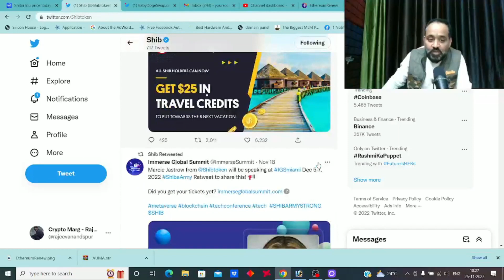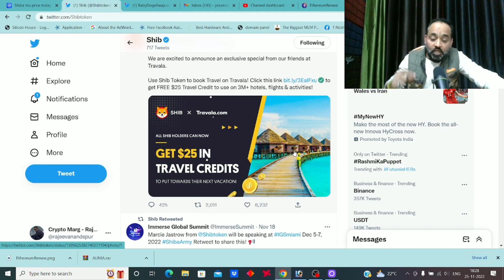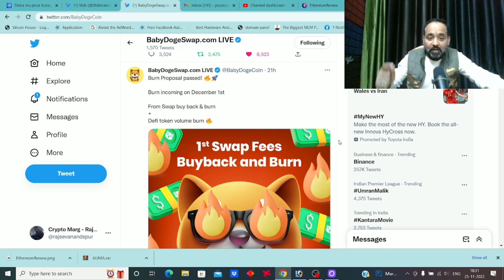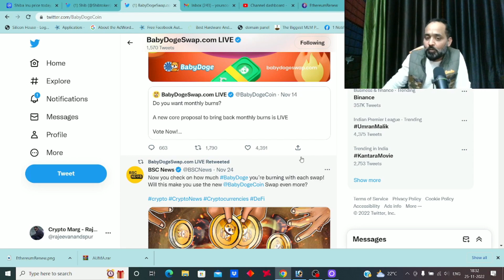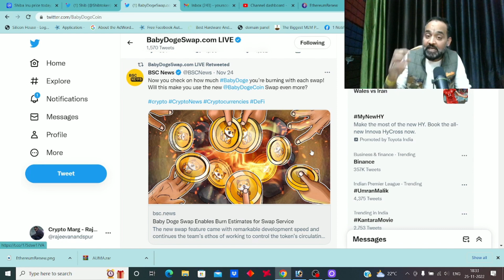Shiba Inu coin will 100% explode in 2023 | Baby Dogecoin Latest News | Crypto Marg | Rajeev Anand